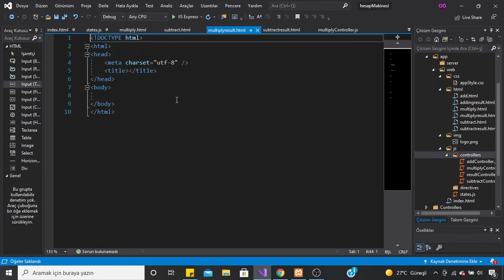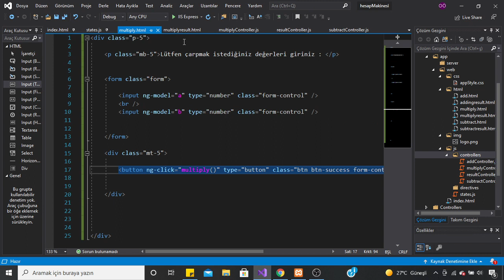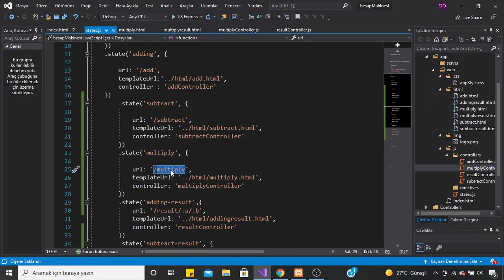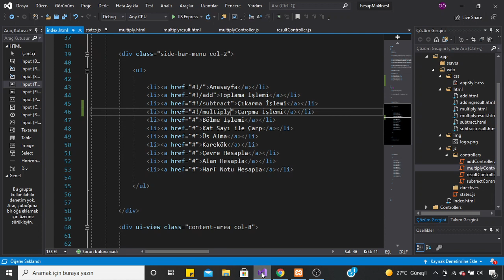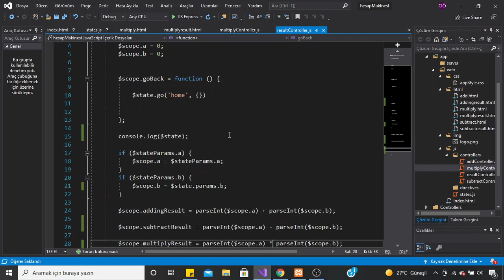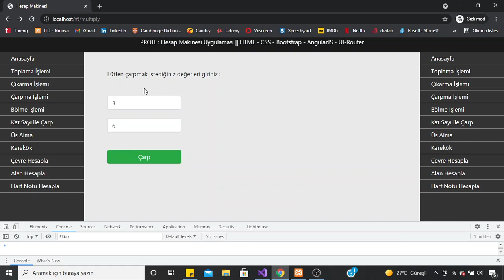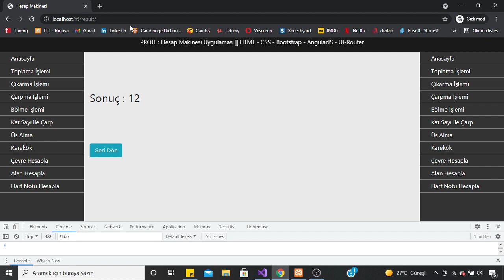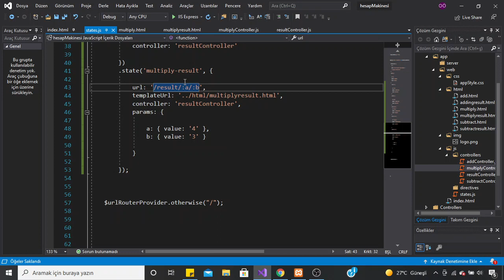Hesap Makinesi Projesi - Bölüm 6 : Çarpma Sayfaları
Hesap Makinesi Projesi